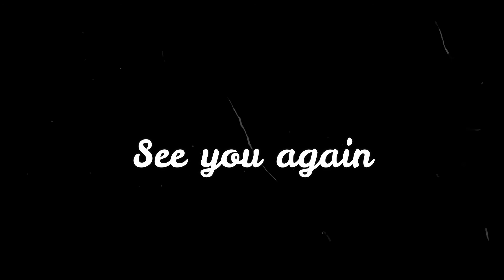てづくり遊び「魚つりゲーム」～木のおもちゃの工夫した遊び方_vol.6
おもちゃは工夫次第で、どんどん遊び方が膨らみます！
そんな工夫した遊びを提案しています＾＾

今回は、てづくりで遊ぶ魚つりゲームです！
集中力も鍛えられますね♪

このおもちゃをお持ちの方も、そうでない方も、
一つのアイディアとして見て頂けたら嬉しいです＾＾

動画で使っている木のおもちゃや、その他の作品は、

Youtubeと関連した写真や、その他の作業の様子等も発信しています。

作家profile
小田切 祐佳　Yuka Odagiri
機械エンジニアとして７年半務めた後、木工を学び、木のおもちゃ作家として独立。
創造力をもって、人を笑顔にしたい。そんな想いで製作しています。